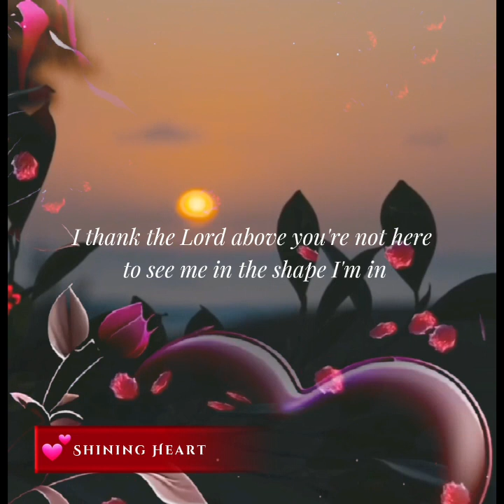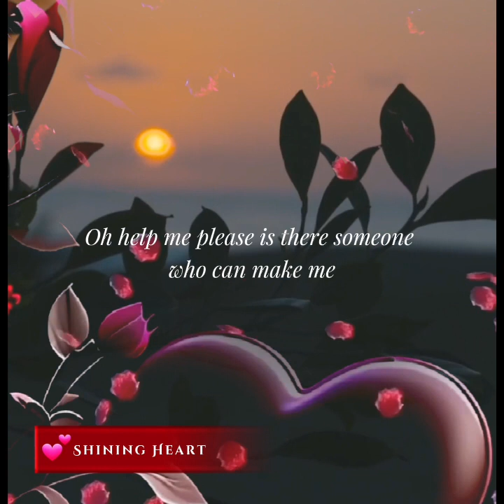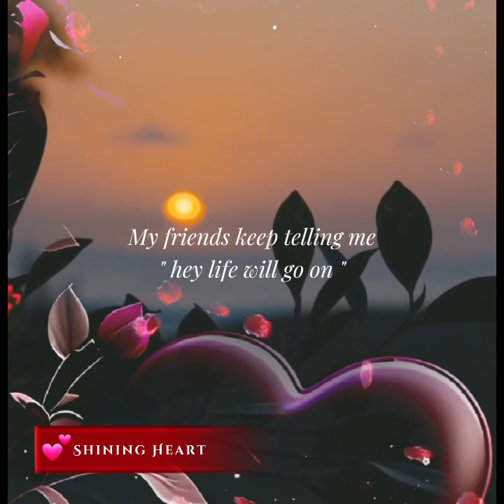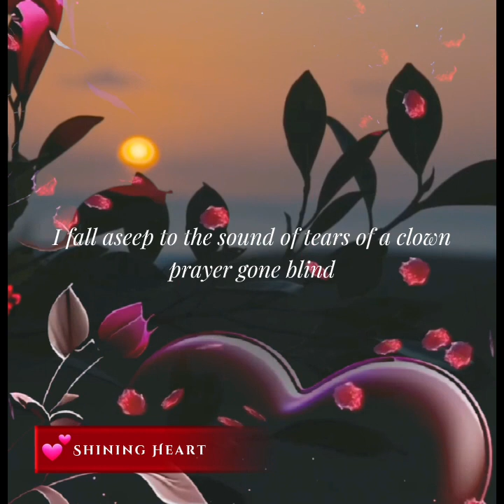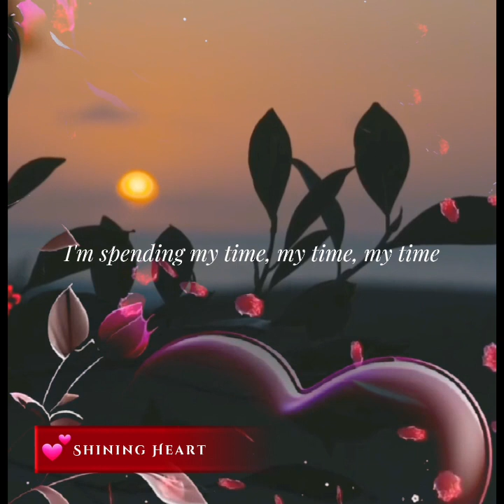Spending My Time 💖 Roxette